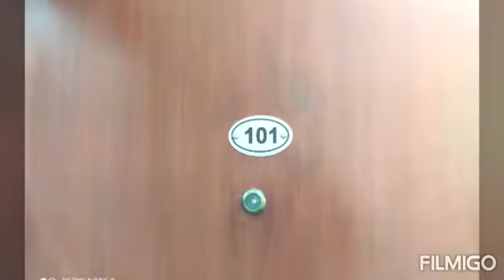Enarch Ali manzil 2bhk 1st floor rent 30k plus on Langford town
Available 2bhk flat for rent in Langford town.Area measuring of 1200sq.ft.it is on 1st floor.it is developed with basic amenities.for more details contact Sky Heights Corp Syed 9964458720/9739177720